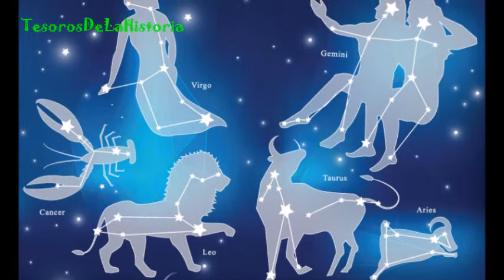Astreo(Astraios)-Titan y dios de la astrología- Mitología griega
Astreo-El dios de la astrología- Mitología griega
Nuevo video
Astro( Αστραιος)es un titan de la segunda generación hijo de Crius y Eurybia, al tener relaciòn con los planetas y estrellas se lo considera el padre de la Astrologia.